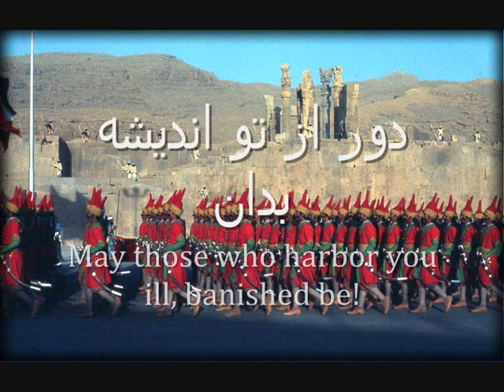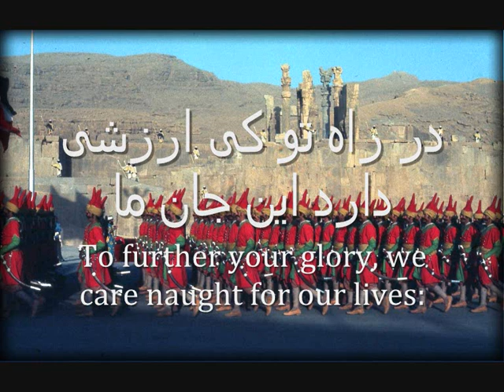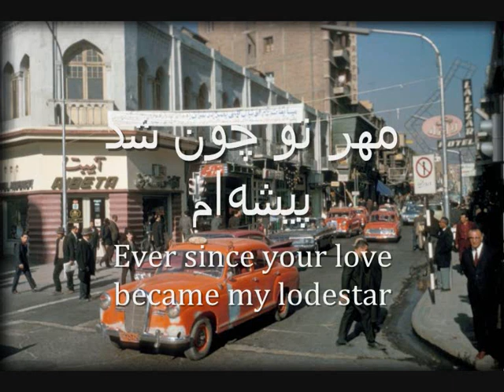"Ey Irân" - Iranian Patriotic Song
Look how they massacred my boy